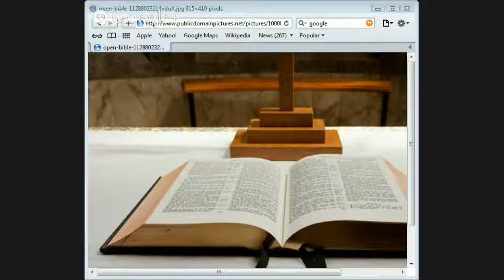The Bible by Jason Burns